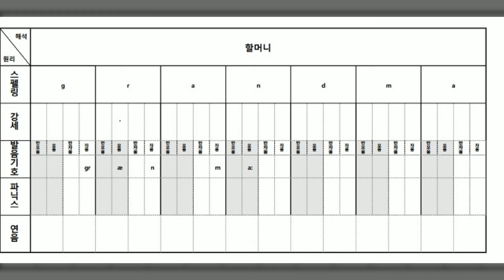Pro 32 Ph·S☞V⋑Sh·V=M☞D⋑I☞S☞S☞S·S☞Ph·S☞Ph☞P·S☞S·W☞V·T☞K·C 2 D